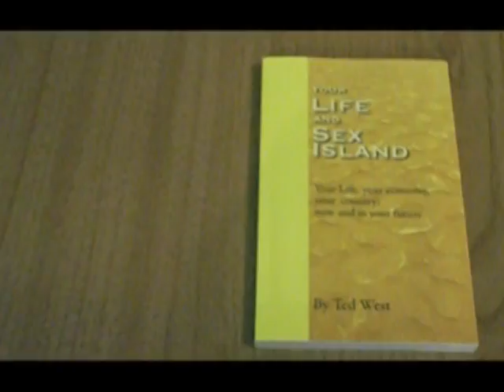Your Life and Sex Island Chp5Pg Picking Up the Tab 173pa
Professional liars say the rich pay all the taxes. Purchase a copy of Your Life and Sex Island here: